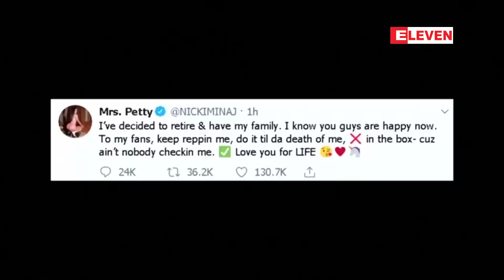ရက္ပ္အဆိုေတာ္ Nicki Minaj ဂီတေလာကမွ အနားယူေတာ့မည္ဟု ေၾကညာ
ရက္ပ္အဆိုေတာ္ Nicki Minaj ဂီတေလာကမွ အနားယူေတာ့မည္ဟု ေၾကညာ (ရုပ္သံ)

နာမည္ႀကီး ရက္ပ္အဆိုေတာ္ Nicki Minaj ဟာ မိသားစုဘ၀ကို တည္ေဆာက္ဖုိ႔အတြက္ ဂီတေလာကကေန အနားယူေတာ့မယ္လို႔ ေၾကညာခဲ့တာေၾကာင့္ သူမရဲ႕ ပရိသတ္ေတြကို အႀကီးအက်ယ္ အံ့အားသင့္ေစခဲ့တယ္လို႔ သိရပါတယ္။